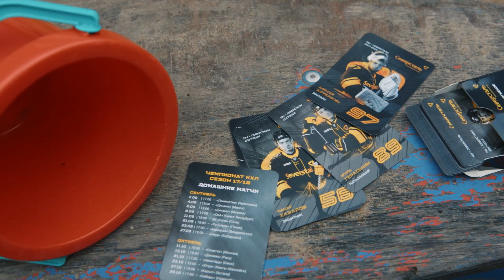03.10.2017. Хоккей важнее